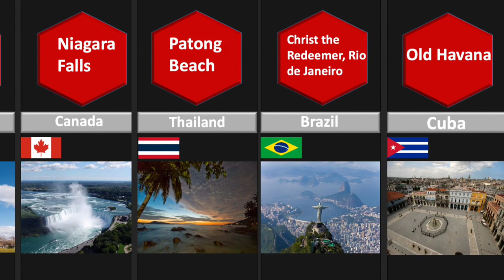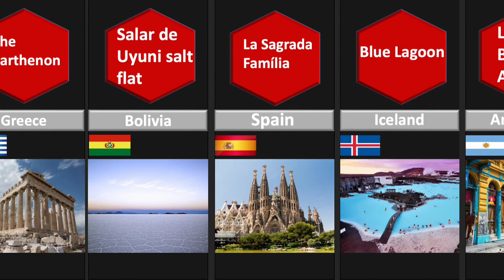Data Comparison: Most Iconic Tourist Attraction in Different Countries Around The World In 2019.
In This Video we gonna show the most iconic tourist attraction in different Countries around the world in 2019 || Data Comparison search a lot of information to make this video .